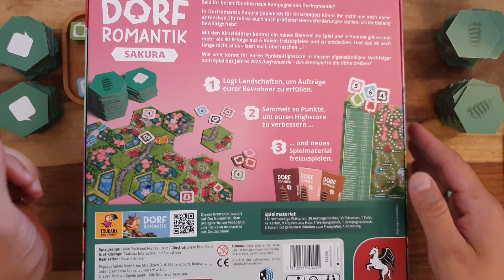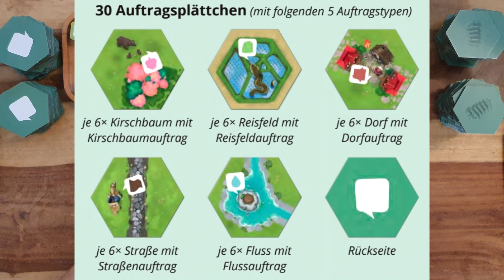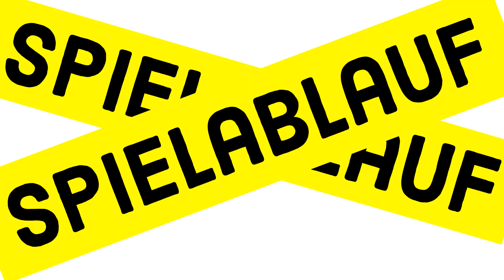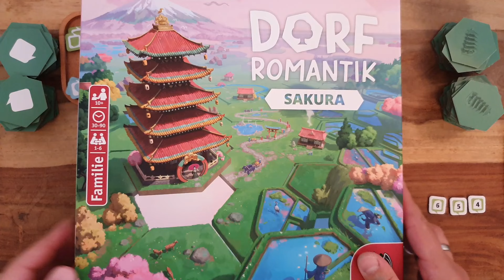Dorfromantik Sakura Regeln Anleitung Erklärung Brettspiel 2024 Kooperativ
Dorfromantik Sakura Regeln Anleitung Erklärung Brettspiel 2024 Kooperativ Dorfromantik Sakura Anleitung Dorfromantik Sakura Erklärung Dorfromantik Sakura Brettspiel Dorfromantik Sakura 2024 Dorfromantik Sakura Kooperativ Dorfromantik Sakura ein Spiel von Pegasus Spiele ein Video von Robert aus dem BrettspielZimmer - Guru erklärt mit der Brettspielrunde beim Brettspielabend

Dorfromantik Sakura *
Spieler: 1 - 6 Spieler
Spieldauer: 30 - 90 Minuten
Alter: ab 10 Jahre
Preis: ab 35 Euro

Zeitstempel:
00:00:00 Intro
00:02:08 Übersicht
00:02:34 Spielvorbereitung
00:02:59 Spielablauf
00:04:54 Legeregeln
00:06:23 Aufträge erfüllen
00:09:19 Die Fahnen
00:10:08 Spielend
00:10:53 Wertung
00:11:57 Kampagnenblatt